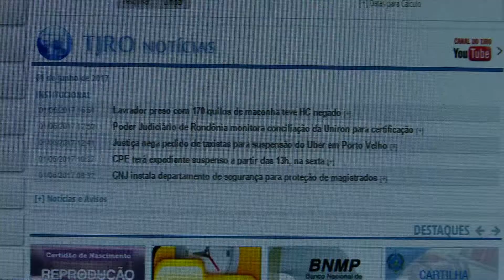JUSTIÇA NEGA PEDIDO DE TAXISTAS PARA SUSPENSÃO DO UBER